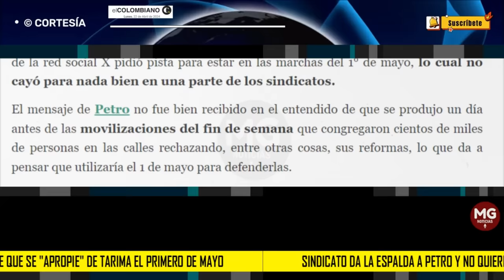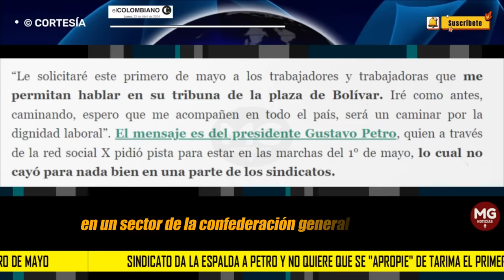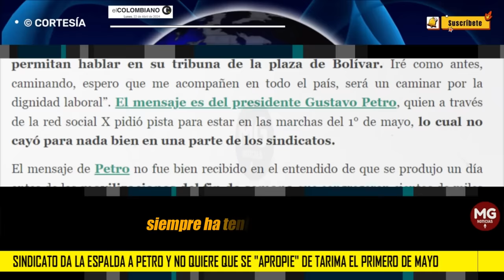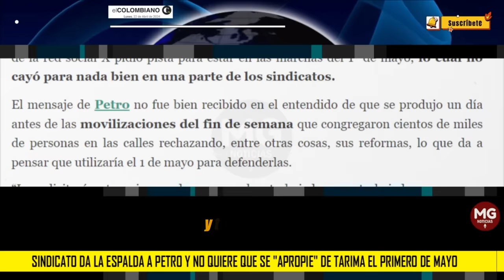SINDICATO DA LA ESPALDA A PETRO 🔴 No quiere que se "apropie" de tarima el primero de mayo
Sindicato da la espalda a Petro y no quiere que se "apropie" de tarima el primero de mayo
El presidente había pedido hablar en tarima durante las manifestaciones del Día del Trabajador, pero un representante sindical no estuvo de acuerdo.
EL COLOMBIANO